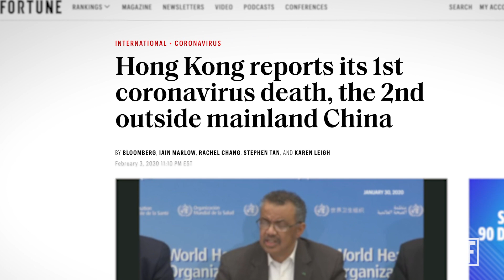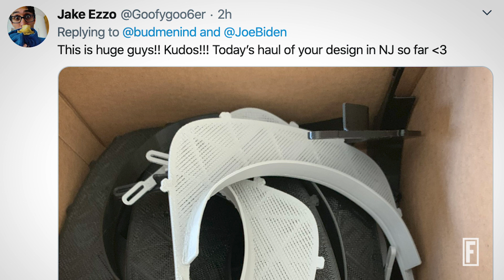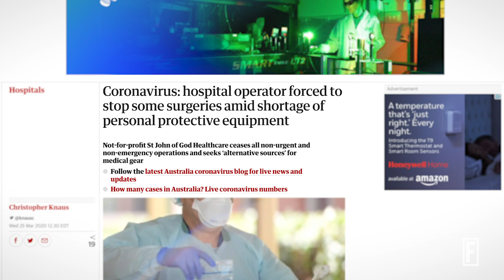Couple Prints 3D Face Shields In Response To PPE Shortages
New York-based Budmen Industries is currently 3D printing about 1,400 face shields a day and donating them to New York healthcare workers without PPEs.